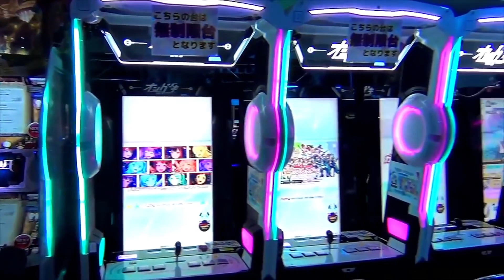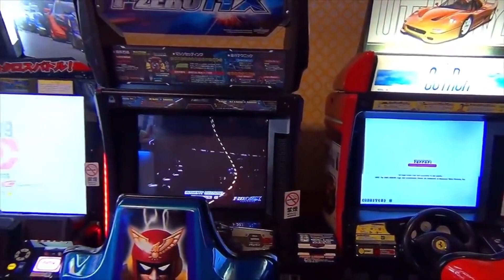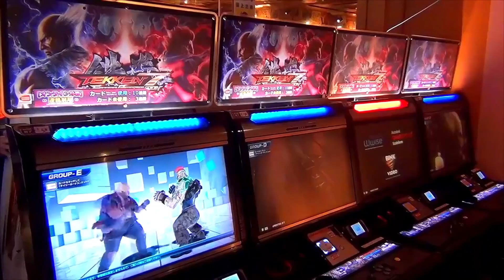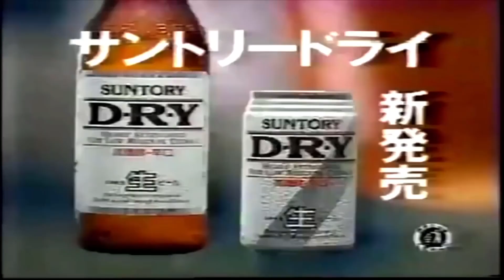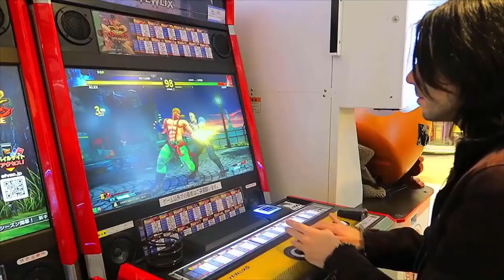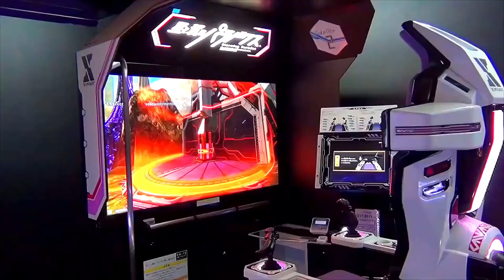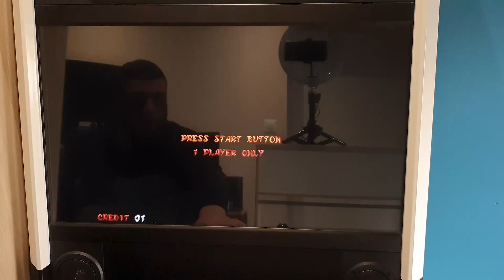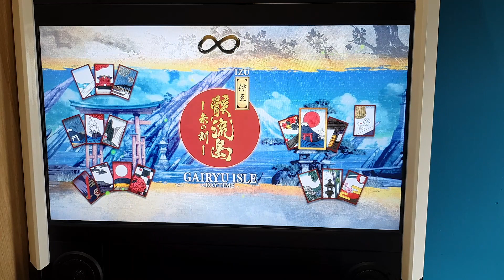Guide de l'acheteur: L'arcade (feat Bigkam Gaming)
Nouveau concept, nouvelle approche. Je vous propose un Guide de l'acheteur: L'arcade (feat Bigkam Gaming)
j'ai longtemps cherché sur internet un guide comme celui ci pour  l'achat d'une borne de jeux videos, une borne d'arcade.
Il en existe de multiples sortes, des premiers prix type 1UP, des constructeurs comme neo legend mais aussi de vrais bornes candy, tel que les astro city, les blast city ou les viewlix de taito.

Et vous ! vous seriez tenté par quoi ?